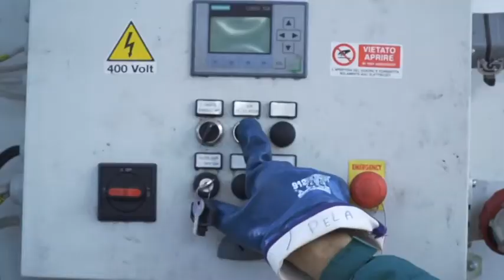Presentato Pianeta Terra 2050: La Scelta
Studenti dell'Istituto Spaventa di Città Sant'Angelo hanno presentato il progetto "Pianeta Terra 2050: La Scelta", un Cortometraggio sul problema inquinamento nella nostra regione